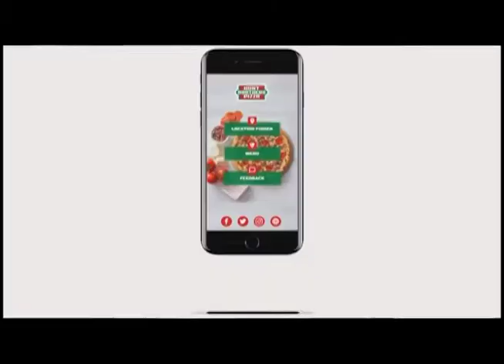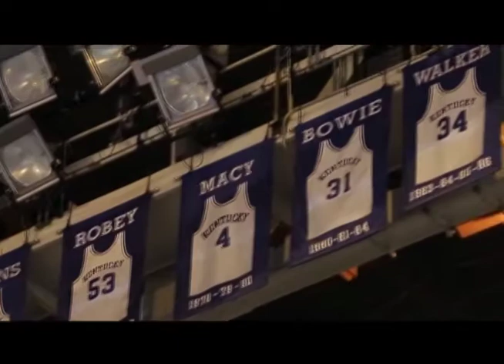Kenny Walker - From The Rafters of Rupp